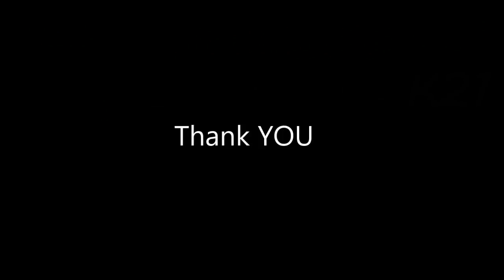New WINTER CAR Fail Compilation !!!! 2019!!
Winter CAR Fail Compilation !!!